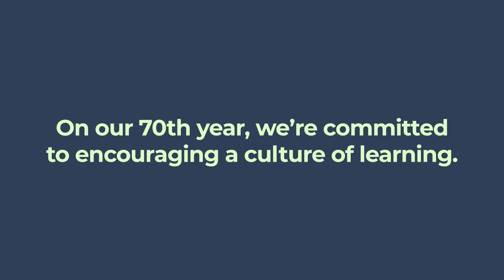Encouraging a culture of learning with our Ready, Set, Read! programs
Our anniversary reminds us that learning is a lifelong gift so we continue to help equip administrators, teachers, and students with the tools they need to succeed. You and our scholars inspire us to help keep our communities learning.